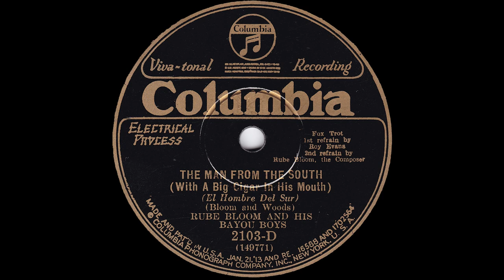1930 Rube Bloom - The Man From The South (Roy Evans, Rube Bloom, vocal)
Columbia 2103-D - Recorded 1/16/1930 - Rube Bloom and His Bayou Boys - The Man From The South (With A Big Cigar In His Mouth), vocals by Roy Evans and Rube Bloom